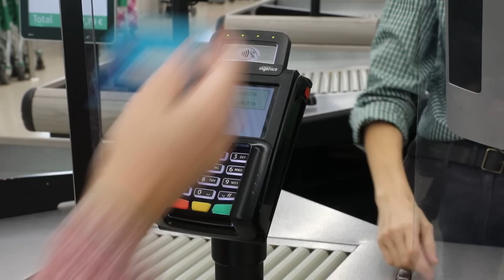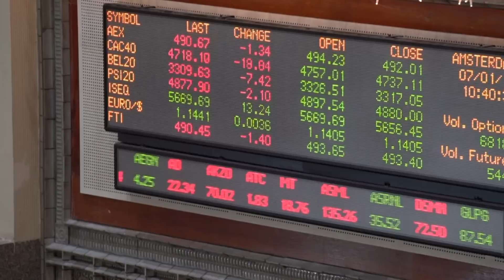Recession Threat Hangs Over Europe's Fragile Economic Growth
The UK economy unexpectedly contracted in March as the cost of living squeeze forced consumers to cut back on spending. The danger of recession is a global risk, especially in Europe. An economy that is vulnerable to the fallout from the war in Ukraine. Bloomberg's Caroline Hyde discusses recession risk, and how governments and central banks are looking to approach it.